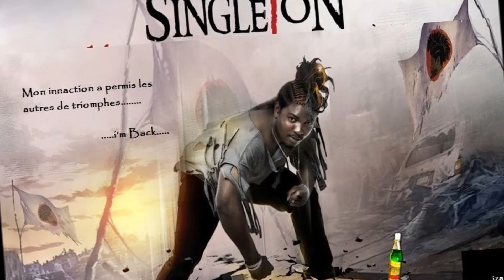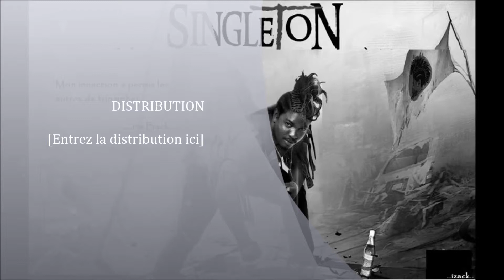singleton mathematique mp3